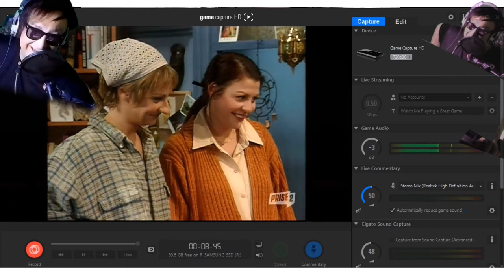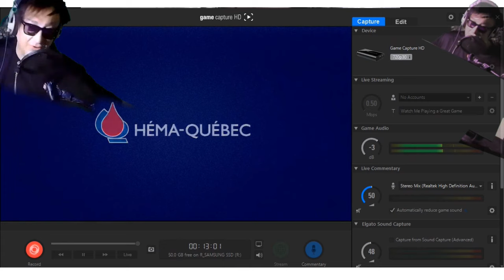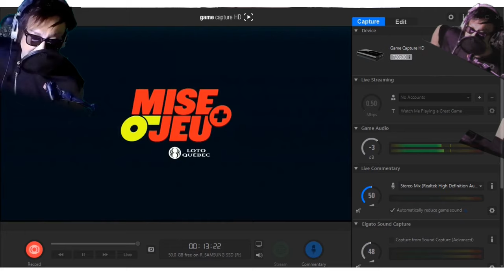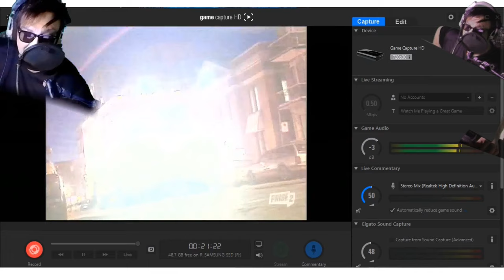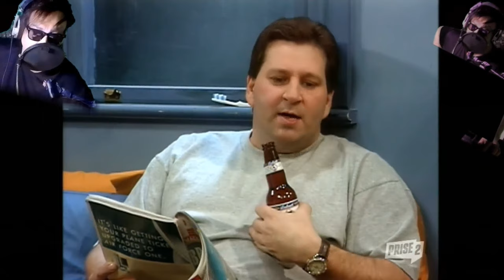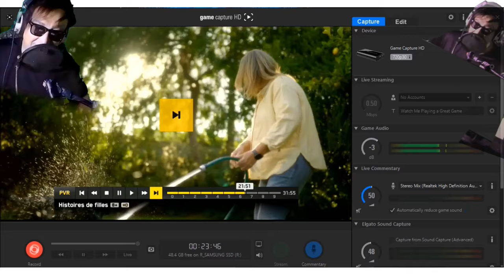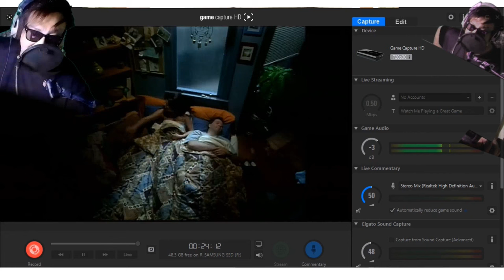HiSTOiRES DE FiLLES S2.2 DESSiNE-MOI UN NU MAKiNG OF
Saison 2, Épisode 2. Les grandes rénovations. Marie-Jo et Coco débarquent chez les filles pour quelques jours, car ils font des rénovations dans leur maison. Cette arrivée perturbe Dominique qui commence des cours de peinture. La promiscuité de tous fait exploser les vraies questions. Mettant en vedette: Guylaine Tremblay, Nathalie Mallette, Marie-Chantal Perron, Catherine Lachance, Yves P. Pelletier,  François Parenteau, Robert Vezina et Mario Jean. 21mn56